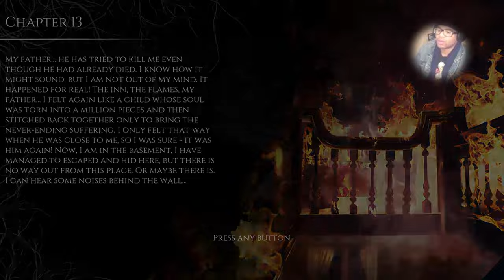I WAS THA KILLER THA WHOLE TIME!!!! (FINAL)